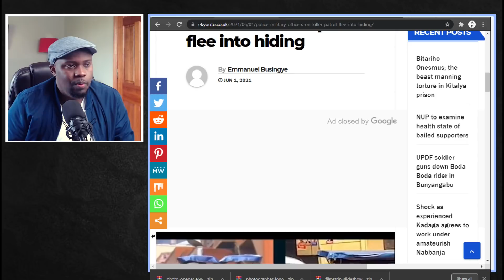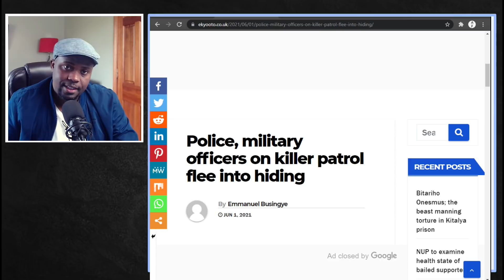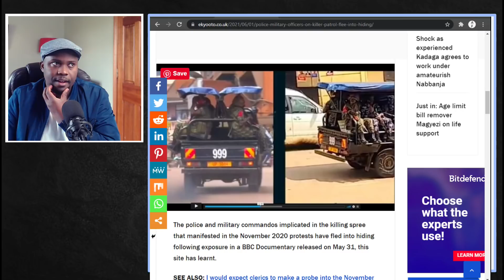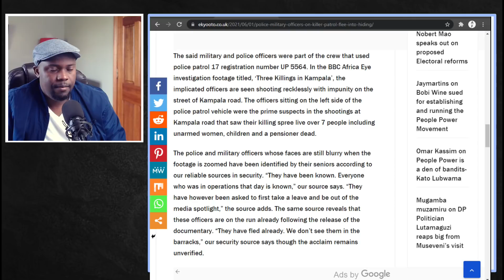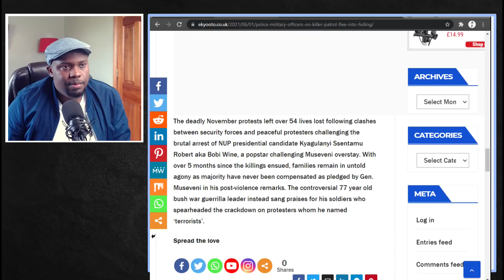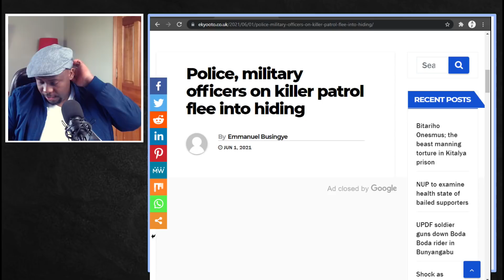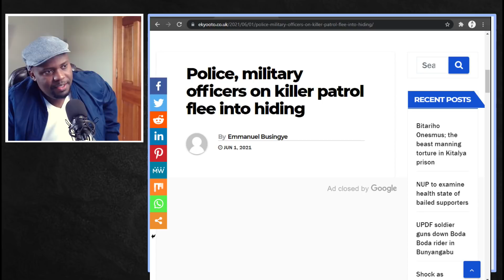Police officers implicated in BBC documentary are on the run